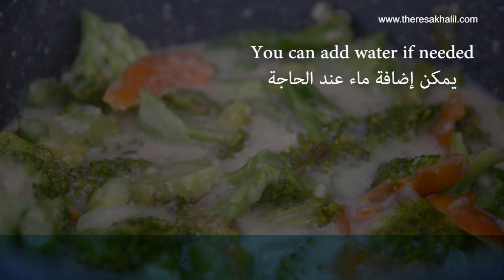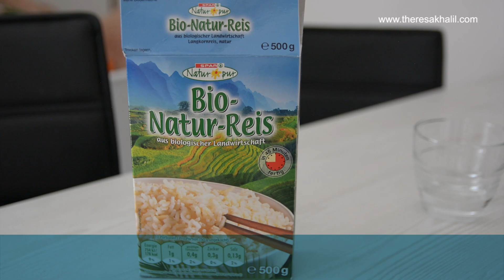إفطار رمضانى نباتى صحى 2 Plant based diet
فطور رمضان For Ramadan, Iftar that is plant based إفطار رمضانى مكون من
1:00 شوربة بروكلى Broccoli soup
2:45  المحشى الكداب Fake Mahshi
5:20 سلطة الفاصوليا الحمرا Red beans Salad

انضموا لمجتمع تريزة خليل Join Theresa Khalil community
مكافآت للداعمين  get some rewards

يمكنك زيارة متجرى للحصول على كتبى ومنتجات وخدمات لحياة أكثر وعياً وهدوءاً